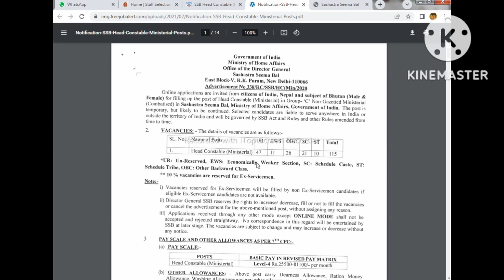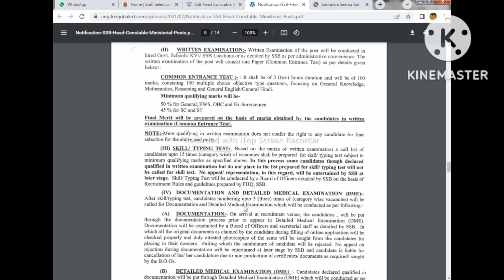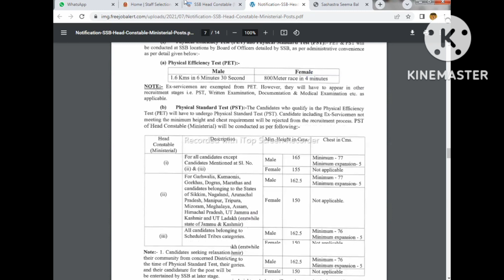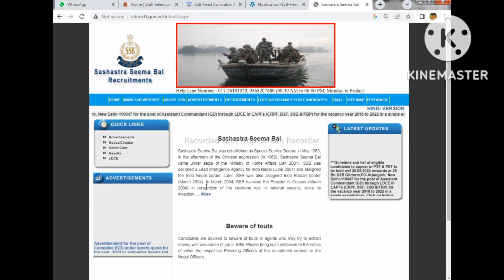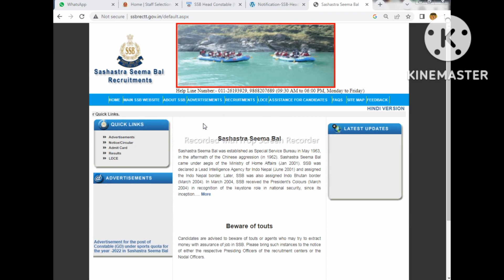SSB HEAD CONSTABLE ADMIT CARD 2021! SSB HEAD CONSTABLE PHYSICAL DATE 2022 ! SSB HCM ADMIT CARD 2022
ssb head constable physical date 2022
ssb head constable physical date
ssb hcm physical date

defence study 3.0
ssb head constable admit card 2022